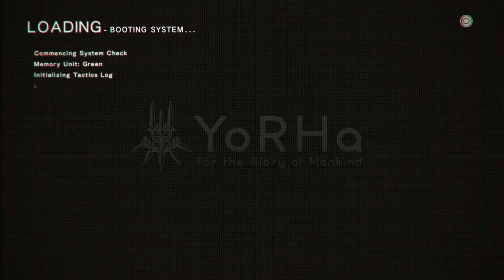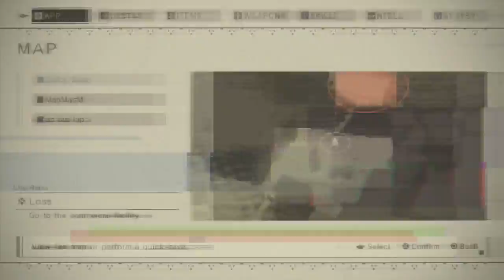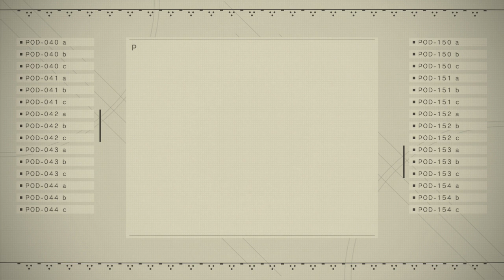NieR: Automata - Episode 29: Final Wish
The war begins to take a drastic turn for the worse as things just quickly go to fuckin shit, like god damn. If you enjoyed this video, please be sure to show some support by leaving a like!